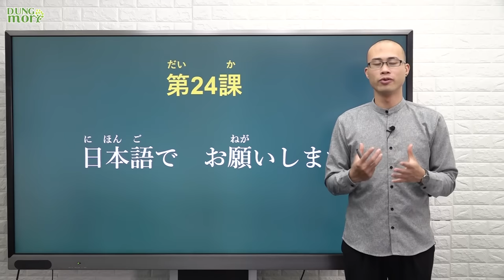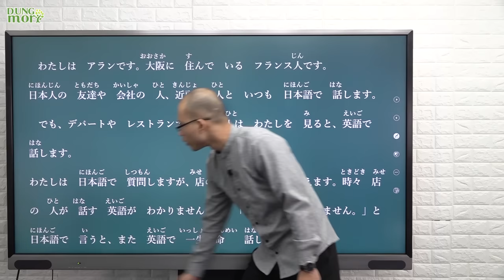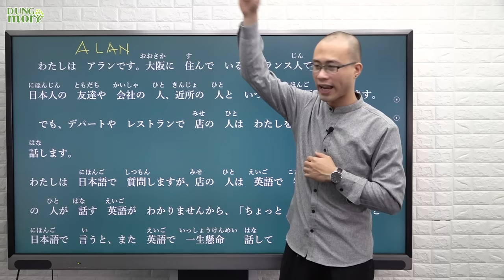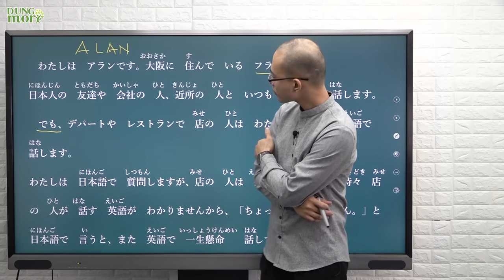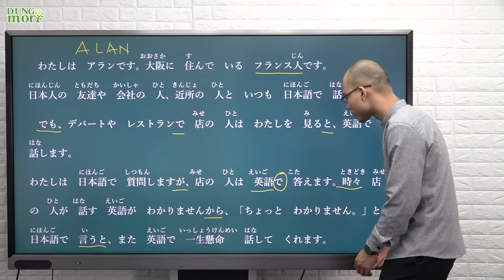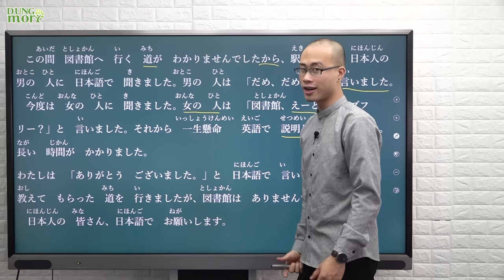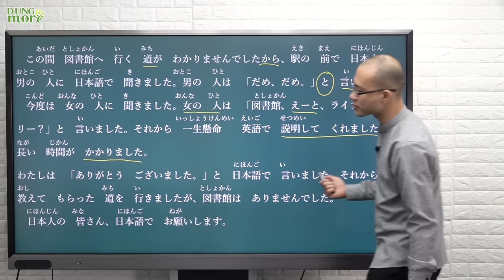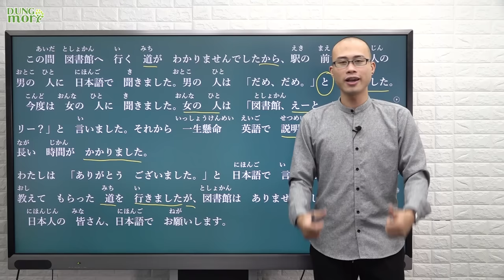Học tiếng Nhật online – Luyện đọc hiểu N5 Bài 24 (Tự học tiếng Nhật)